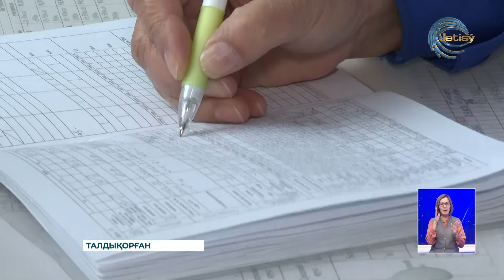Жетісу облысында қар көшкіні жүріп, 1 адам қар астында қалып қойды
Жетісу облысында қар көшкіні жүріп, 1 адам  қар астында қалып қойды. Бірақ алаңдауға негіз жоқ дейді құтқарушылар. Себебі бұл, аймақта қар көшкіні бола қалған жағдайдағы құзырлы мекемелердің бірлескен оқу-жаттығуының шартты сценарийі. Ал жалпы өңірде 60-тан астам қар көшуі мүмкін учаске және дәл осы мөлшерде сел жүру қаупі бар аумақ бар. Жетісу жерінде биылғы қыс мезгілі қалай өтіп жатыр. Алдағы уақыттағы болжам қандай?